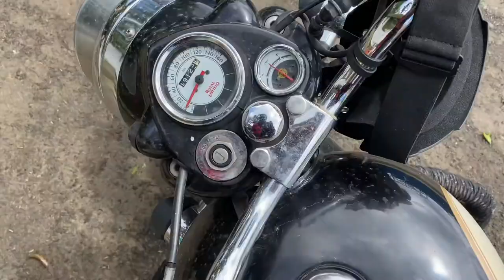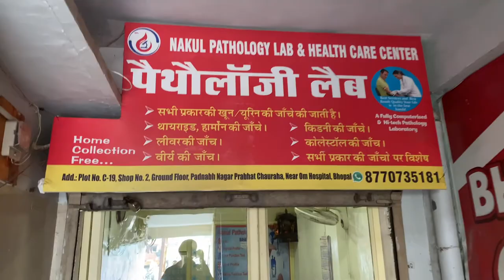Blood 🩸 nikl liya checkup 🥺|| Preet vlogs || Jaspreet singh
MANN NIVA     MATT UCHI
EVERY WAIT HAS  A WORTH